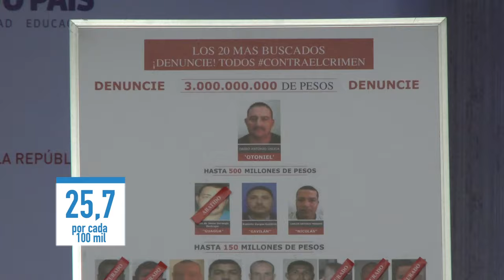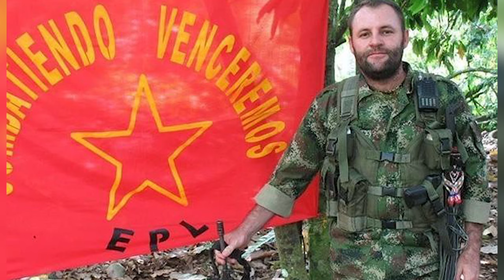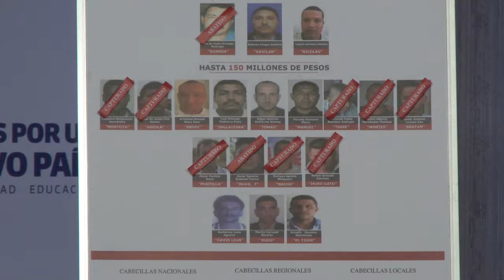Ministerio de Defensa Nacional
Durante 2016 los resultados operacionales no se han hecho esperar por parte de la Fuerza Pública.

Estos resultados, de la mano de la consolidación del territorio han logrado el mejoramiento de la calidad de vida de los ciudadanos y con ello el progreso del país